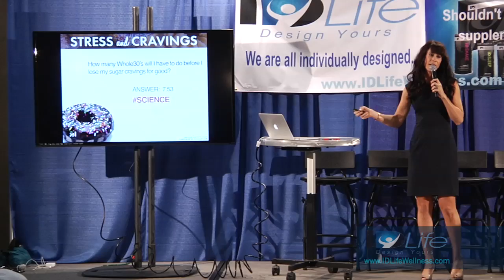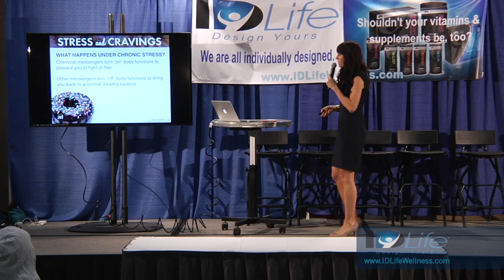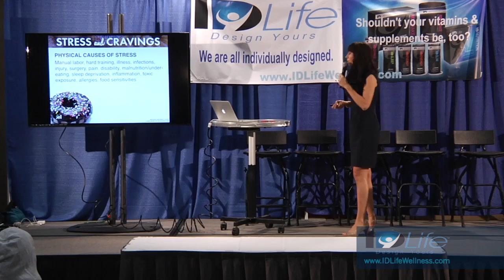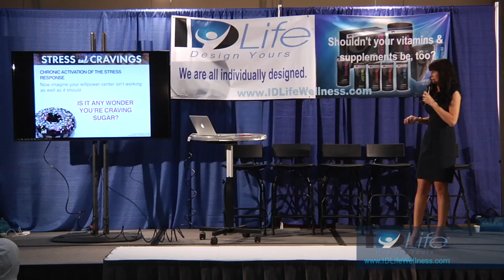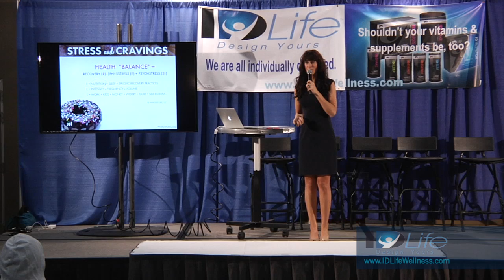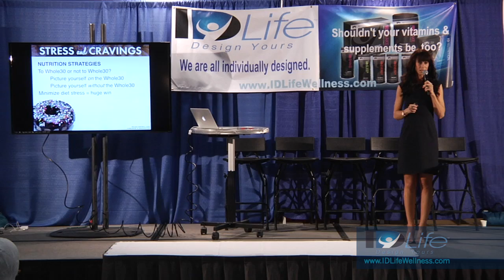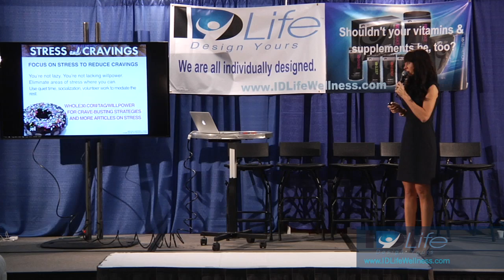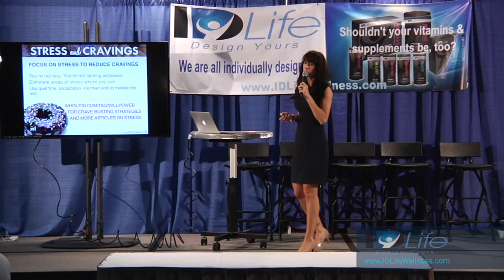Melissa Hartwig - Stress and Cravings: Why Changing Your Food Isn't Enough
Melissa Hartwig of Whole30.com and bestselling author of "It Starts with Food" discusses cravings and stress, and how to deal with them. Filmed live at Paleo f(x) Austin.